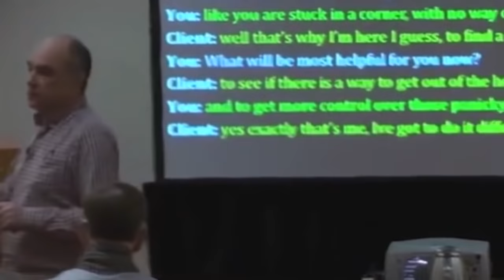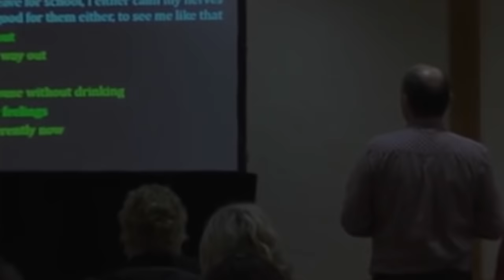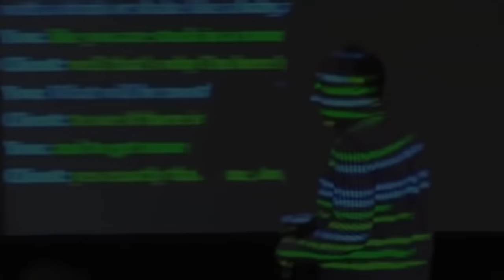Motivational Interviewing: Identifying Change Talk with Stephen Rollnick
Read the following dialogue and see if you can identify the change talk...

You: May I ask you, could we spend a few minutes talking about alcohol, how it helps and what else you've noticed about it?

Client: well, as I said, it calms my nerves, but it can't go on like this forever

You: although it helps, you're concerned about it

Client: well I'm not an alcoholic you know but I can't be drinking with the kids around

You: because you want to be a responsible mother

Client: yes, they are my No 1 priority

You: and if you drink you worry you might neglect them

Client: No, never, I wont neglect them, but I get like selfish and I shout at them

You: and that's not fair on them

Client: exactly, but then I get trapped when we leave for school, I either calm my nerves with a drink or shake like a baby, and that's not good for them either, to see me like that

You: like you are stuck in a corner, with no way out

Client: well that's why I'm here I guess, to find a way out

You: What will be the most helpful for you now?

Client: to see if there is a way to get out of the house without drinking

You: and to get more control over those panicky feelings

Client: yes exactly that's me, I've got to do it differently now